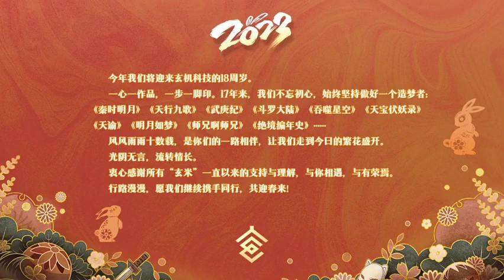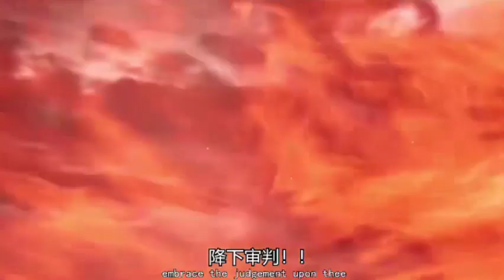Episode 59 | Soul Land ( Douluo Dalu ) | Alur cerita donghua terbaru dan terbaik